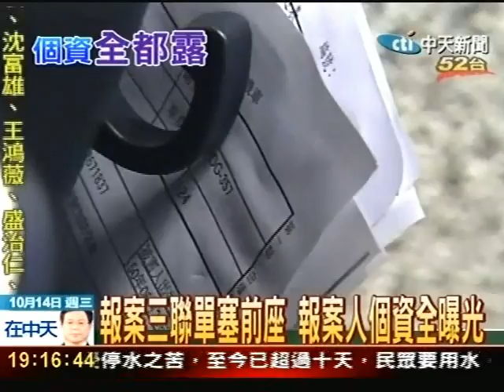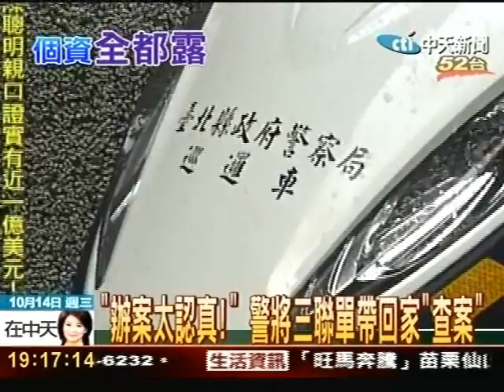離譜七年級員警 警車騎回家 三聯單亂塞